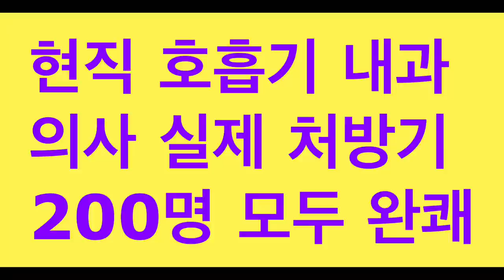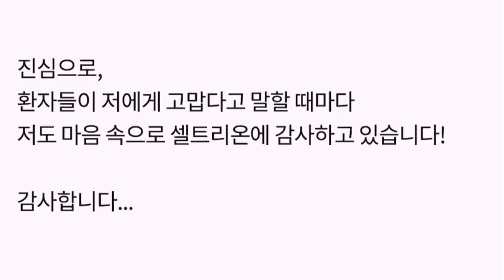셀트리온 호흡기 내과 전문의 실제 처방 후기!!!